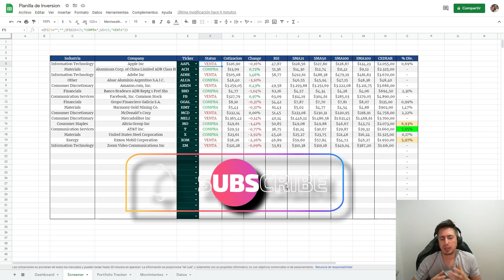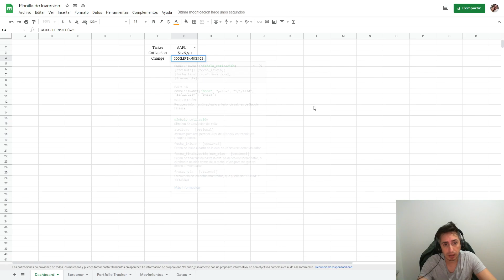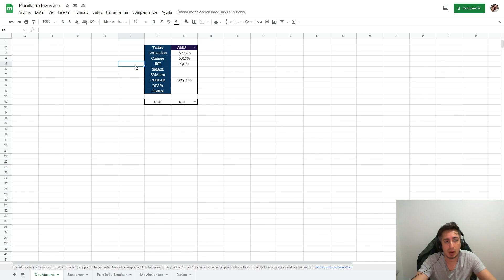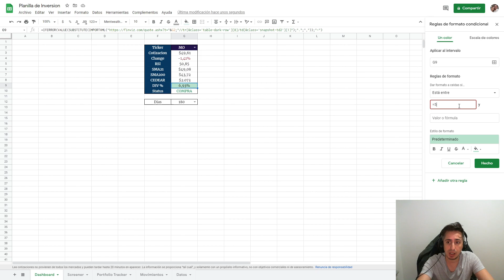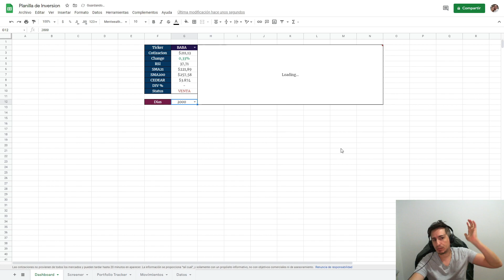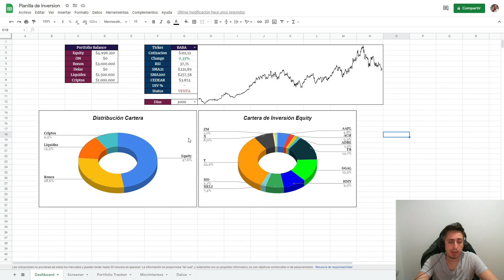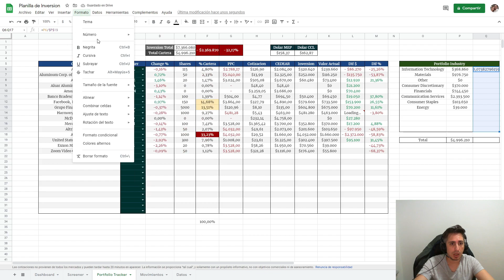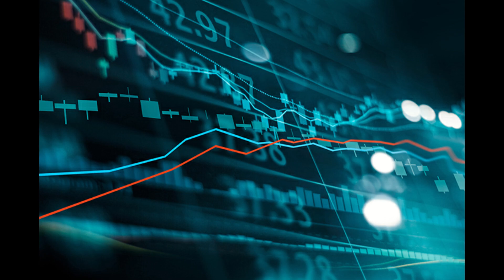🔥 ARMADO de PLANILLA de INVERSION en GOOGLE SHEETS *TODO AUTOMATICO* 🔥 ( 4to TUTORIAL PASO a PASO )✅